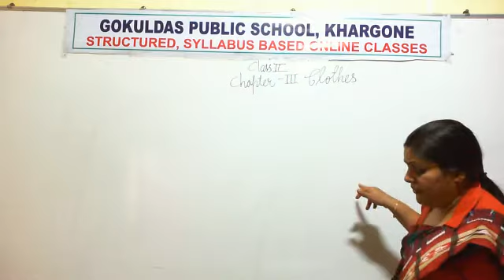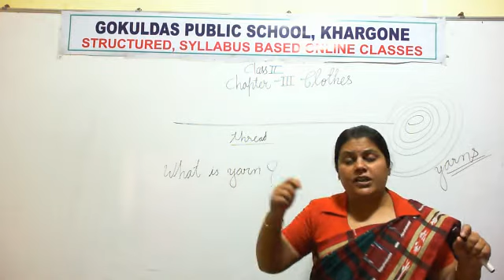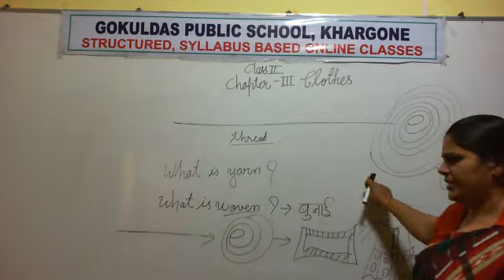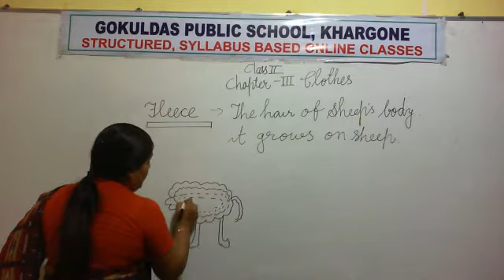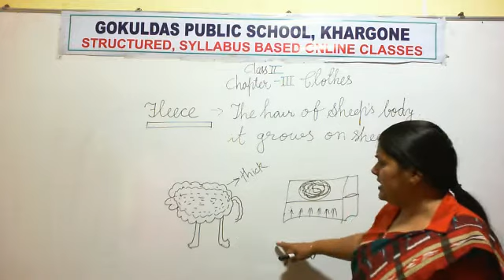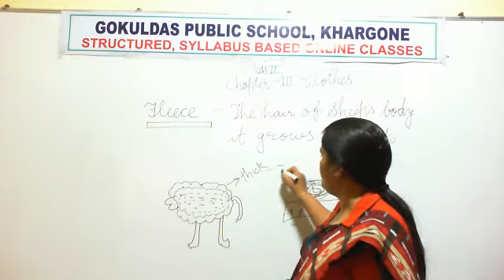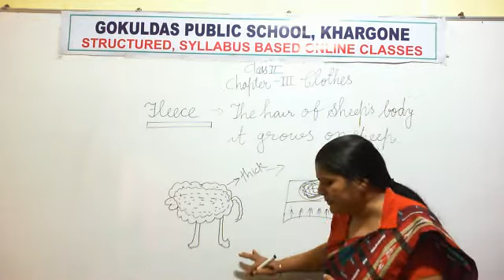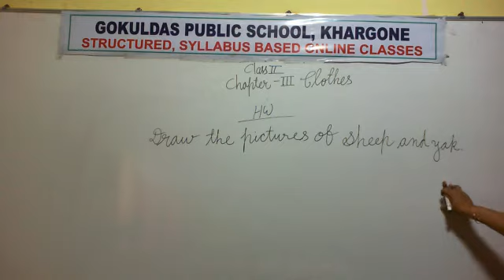Class 2(EVS) Chapter 3 Clothes Animal Clothes(RD 25-7-20)